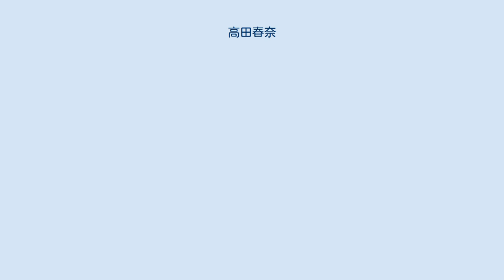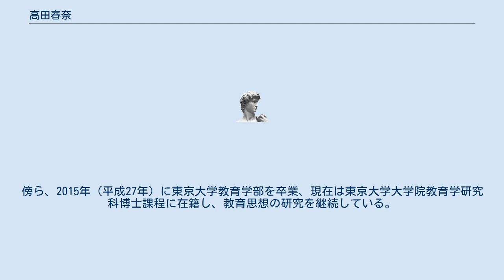高田春奈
V・ファーレン長崎の人物
髙田 春奈 (たかた はるな、1977年（昭和52年）5月17日 - ）は、日本の実業家。
V・ファーレン長崎代表取締役社長、ジャパネットホールディングス取締役、エスプリングホールディングス代表取締役。
ジャパネットたかた前社長の高田明の長女。
国際基督教大学卒業後、ソニーを経て、2005年（平成17年）ジャパネットたかたの人材開発を担うジャパネットソーシャルキャピタル設立。
2010年（平成22年）エスプリングホールディングスを設立し、広告代理店エスプリングアジャンスと人事コンサルティング会社エスプリングソーシャルキャピタルを傘下に置き、代表取締役就任。
2015年（平成27年）ジャパネットホールディングスとエスプリングアジャンスとを経営統合し、同社取締役、ジャパネットメディアクリエーション代表取締役社長に就任。
2018年（平成30年）からはV・ファーレン長崎上席執行役員。
2020年（令和2年）1月、父・明の後任としてV・ファーレン長崎の代表取締役社長に就任した。
傍ら、2015年（平成27年）に東京大学教育学部を卒業、現在は東京大学大学院教育学研究科博士課程に在籍し、教育思想の研究を継続している。